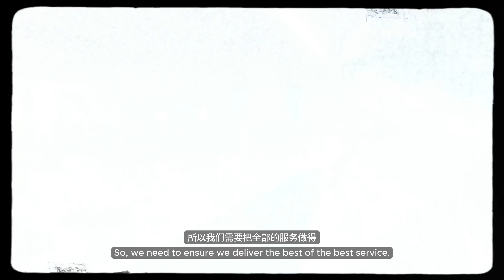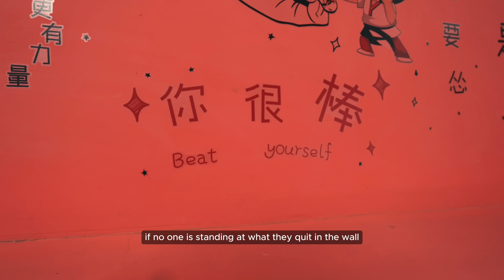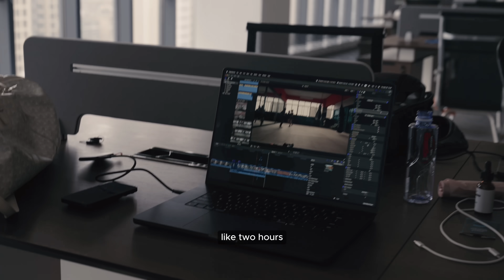pov: 26 year old online entrepreneur opening an office in China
In this week's episode you’ll see behind the scenes of setting up and running a business in Shanghai, China, the busy process of launching a massive new venture to embrace the future of e-commerce, opening up a new office and training in martial arts with some nice dinners in the evenings.

0:00 Intro
0:11 Systems & Scaling Insights
2:22 Barcelona to Shanghai
2:36 New Shanghai Office
3:05 Shots with the receptionist
3:51 Deep work & Martial Arts
4:39 Dutch Visa Free Travel
5:35 Restaurant Meal
5:56 New Office & Company Insights
11:50 Ruben's SaaS Build Workflow
12:54 Dinner & YouTube Support
13:31 Crayfish & Thoughts
14:58 Outro